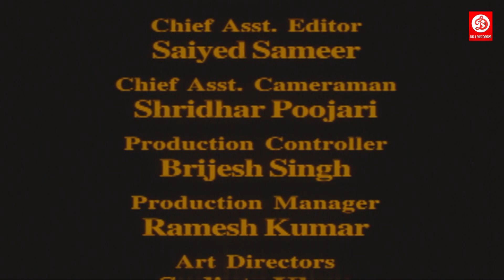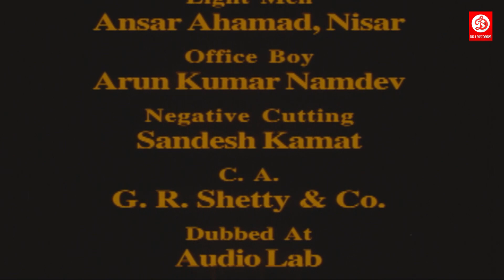KARAVAS ( कारावास ) Full Movie | Dev Gill, Swati Bajpai & Namrata | Latest Hindi Movie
Movie - "KARAVAS -The Punishment" (2005)
Produced - Reha Movies
Direction - Ravi Varma
Star Casts - Dev Gill, Namrata, Manish Wadhwa, Swati Vajpayee, Pankaj Berry, Simran Hanumann, Ashok Kaushik, Yuvraaj
Lyrics - D.P.Nadan